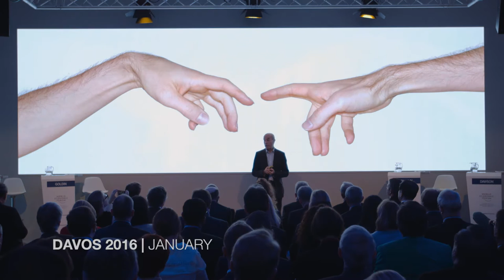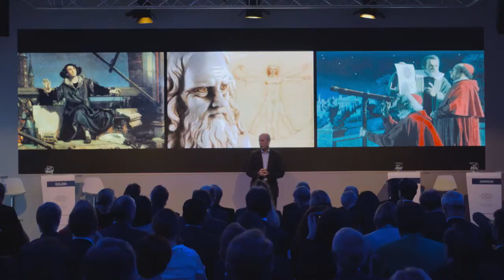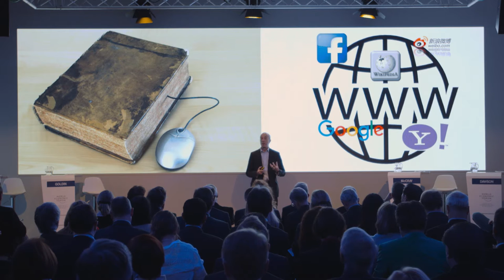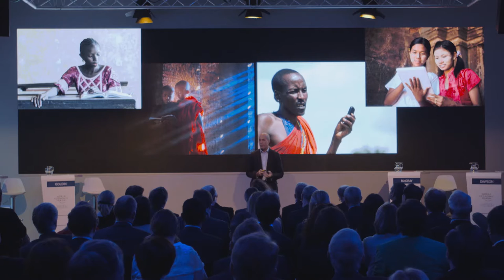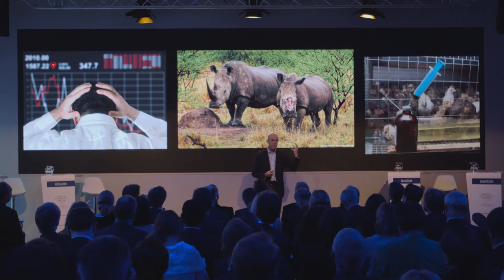A Brief History of Industrial Revolutions | Ian Goldin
The rise of machine intelligence will require humans to reinterpret our relationship with the world in the most fundamental way since the Renaissance. In this presentation for the World Economic Forum, Ian Goldin – Professor of Globalization and Development at the University of Oxford, and Director of the Oxford Martin School – looks at how new ideas in the Renaissance encountered pushback, and the lessons we should learn about balancing techno-optimism with realism.